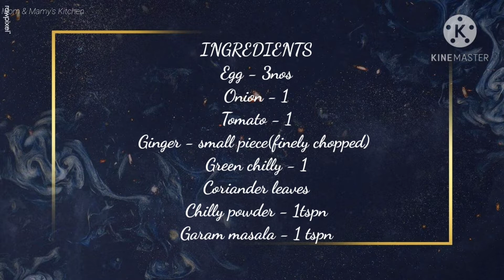EGG BHURJI RECIPE IN TAMIL/HOW TO MAKE ANDA BHURJI/MUTTAI PODIMAS /EGG RECIPES /MOM & MAMY'S KITCHEN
EGG BHURJI IN TAMIL
MUTTAI PODIMAS
EGG PODIMAS IN TAMIL

INGREDIENTS:
1) EGG - 3NOS
2) ONION - 1
3) TOMATO -1
4) GINGER - SMALL PIECE(FINELLY CHAPPED)
5) GREEN CHILLY - 1
6) CORIANDER LEAVES
7) CHILLY POWDER - 1 T. SPOON
8) GARAM MASALA - 1 T. SPOON
9) TURMERIC POWDER - 1 T.SPOON
10) CUMIN POWDER - 1 T.SPOON
11) PEPPER POWDER - 1 T.SPOON
12) SALT - REQUIRED QUANTITY